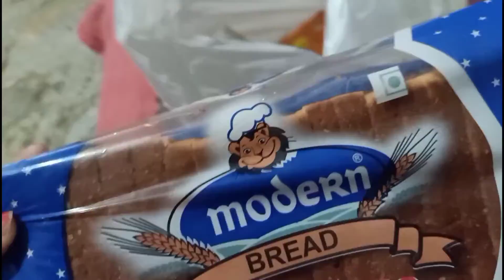😰बहुत हुआ मनोरंजन अब लगो काम पर🙄,cheej sandwich with mayonnaise 🥪